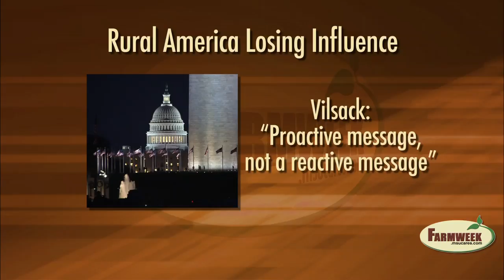Rural America Losing Influence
U.S. Agriculture Secretary Tom Vilsack tells a Washington forum that one reason the new Farm Bill has not been passed is a measure of the declining influence of rural America.  Vilsack says rural America needs to develop a "proactive message" and not just react.